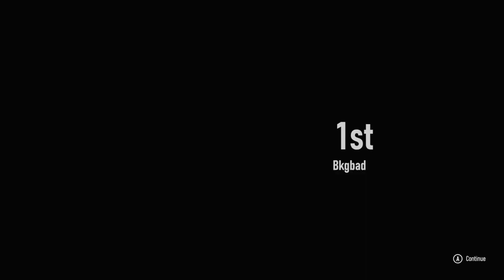Epic Comeback in Kyalami (Day 52) - Forza Motorsport Gameplay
From being way behind in the GT Series points to needing to win the race at Kyalami, that was one of the greatest comebacks in Forza Motorsport history.  I knew that once I had the credits to upgrade my car, it was going to be a cakewalk.  Hopefully, this will give me confidence to get to the top of the mountain in any online race in Forza Motorsport.

0:00 Intro Video
0:10 Grand Oak (2nd Half of the Race)
3:54 Yas Marina
10:13 Kyalami
15:10 Outro Video